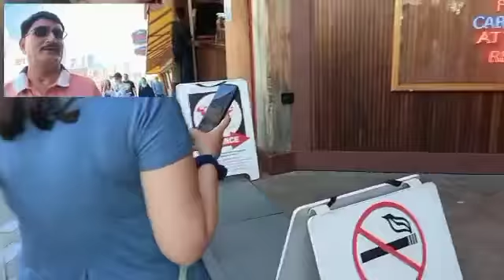Along coast line of Pacific Ocean at Seattle downtown